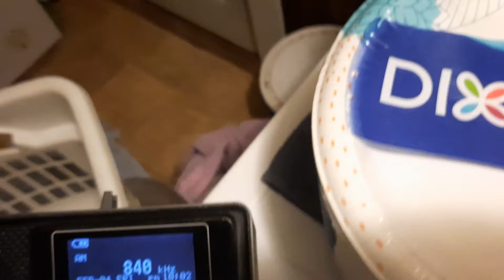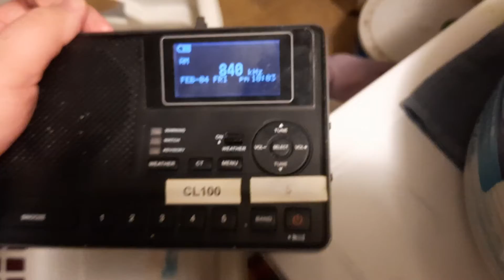(Found Safe) Statewide Kentucky Child Abduction Emergency 2/4/2022 (EAS #1, 265)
Update: Amber Alert Canceled, The Children were unharmed and Found In Illinois.